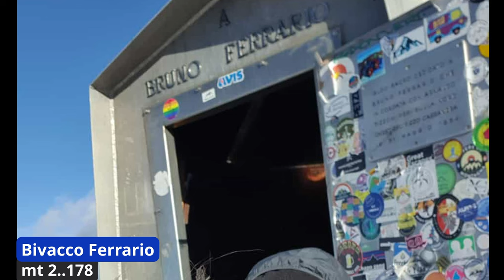Grignetta - dal Pian dei Resinelli | direttissima al Bivacco Ferrario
Grignetta - Grigna meridionale | direttissima al Bivacco Ferrario

Il Bivacco Ferrario è situato sulla vetta della Grigna Meridionale (oGrignetta)
E' punto di arrivo di alcune escursioni, quasi tutte impegnative, e gode di uno splendido panorama a 360 gradi sulle Alpi e Prealpi lombarde.
La forma ottogonale del bivacco ferrario, con il diametro di tre metri e mezzo, ricorda vagamente quella del LEM il modulo lunare utilizzato dalle missioni Apollo per la discesa sulla luna. L'interno è in legno e contiene solo due panche.

Dal Bivacco Ferrario, La vista spazia a 360 gradi; a nord: la vetta della Grigna preceduta dal bastione roccioso dello Scudo Tremare e, all'orizzonte le cime delle Alpi Retiche; alla destra della Grigne: il Legnone, il Pizzo Tre Signori, il Gruppo Campelli e il Pizzo Maesimo alle spalle dei quali ci sono le cime e le valli orobiche; a sud: il Resegone, la Brianza e la pianura; ad ovest: il gruppo del Monte Rosa.
Dal Rifugio Porta Il percorso sale abbastanza rapidamente su un fondo abbastanza ghiaioso ,però troveremo dopo 5 minuti le indicazioni per il sentiero della Direttissima(numero 8) che ci farà svoltare a sinistra.
Iniziamo a salire tra distese di prati e guglie rocciose magnifiche che rendono la Grignetta così famosa e rinomata.

Il sentiero diventa poi  molto più duro e difficile ,e guadagna in breve tempo molti metri di dislivello.
Dopo circa 30' dal Caimi, inizia il tratto più "duro del percorso", saliamo su speroni rocciosi con l'aiuto di catene e possiamo cercare se volessimo di salire solo con l'ausilio delle mani, senza dover per forza utilizzare la catena, superato questo pezzo dovremmo affrontare un piccolo traverso su alcuni pioli che ci permettono di superare un canalone roccioso e portarci all'entrata del caminetto Pagani.
Questo tratto il Sentiero che viene classificato EE, potrebbe essere considerato come un EEA( Escursinisti esperti attrezzati).

Si entra in un contesto scenografico mozzafiato, siamo in mezzo alle guglie, torrioni che rendono la grigna meridionale  così unica,il sentiero in questo tratto è un continuo sali e scendi tra le guglie dove più di una volta sono poste delle catene che ci aiutano nella risalita.

00:00 Introduzione
00:54 inizio trekking
05:37 arrivo bivacco
06:54 saluti

Guarda: "Rifugio Sennes partendo dal Rifugio Pederù e passando  da Fodara Vedla"